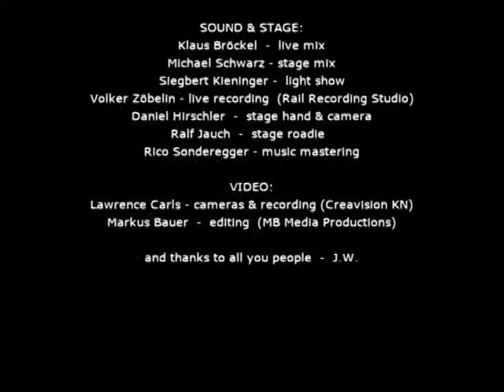Mysterious Love - Waidele's Conversation Orchestra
What a nice ballad ... with Alex' clarinet and the Orchestra ...